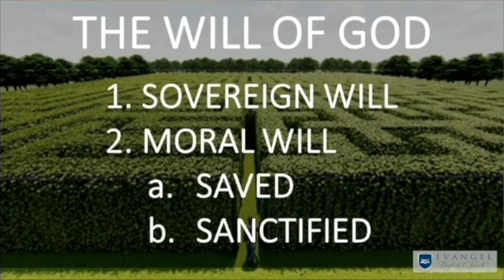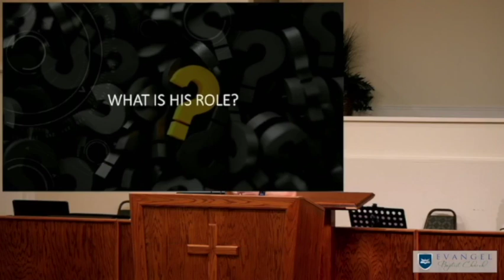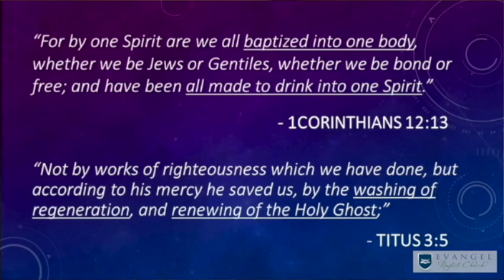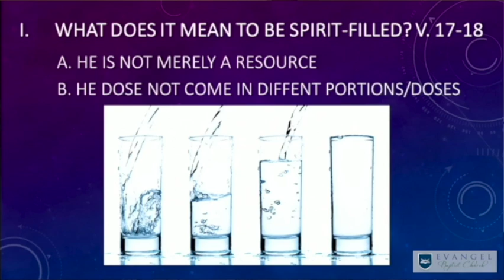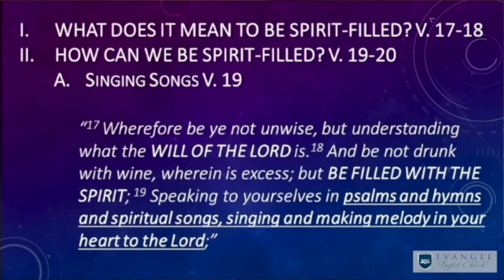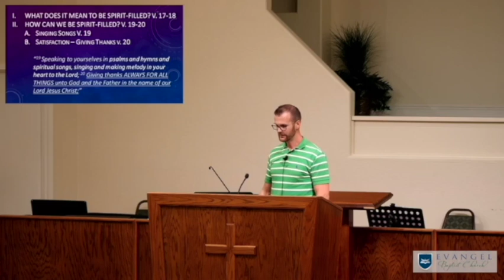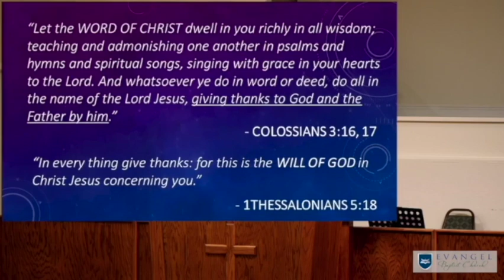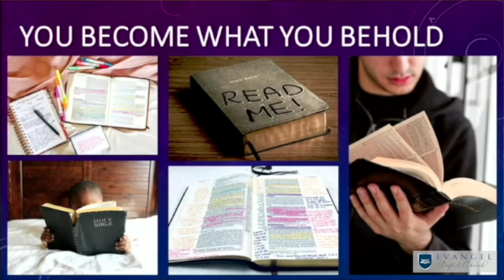THE WILL OF GOD (PART 4) SPIRIT FILLED